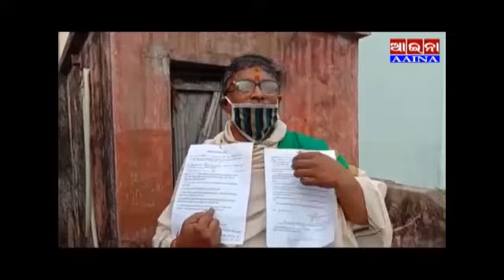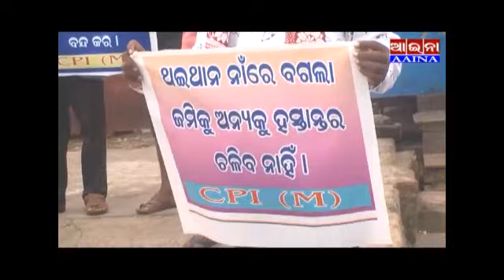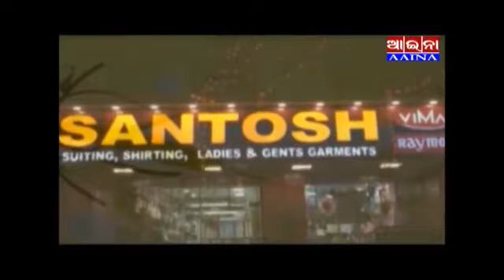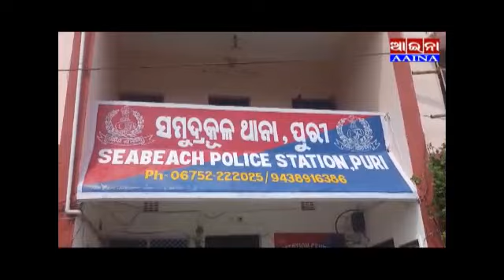Aaina news Puri 23/08/2020